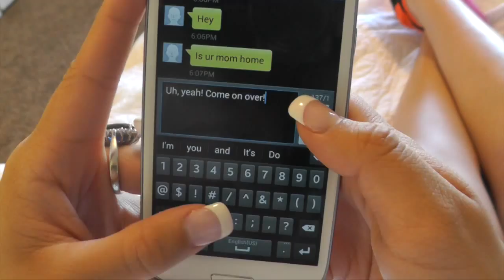Stacy's Mom Music Video by: Clare Collins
Stacy's Mom has got it going on